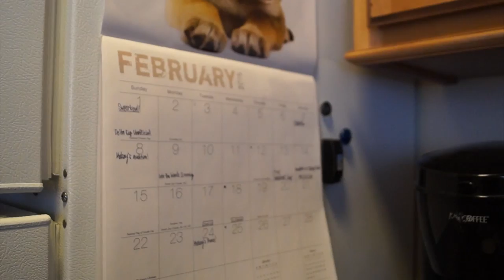Valentine's Day Feels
In this video I sit down and discuss my feelings on Valentine's Day and why I think Valentine's Day can be great even when you're single! We learn, in the end, love is all about how you define it. Then at the end I make jokes and dance around... because obviously.

Leave me some good feels below and I'll make you my subscriber of the week!